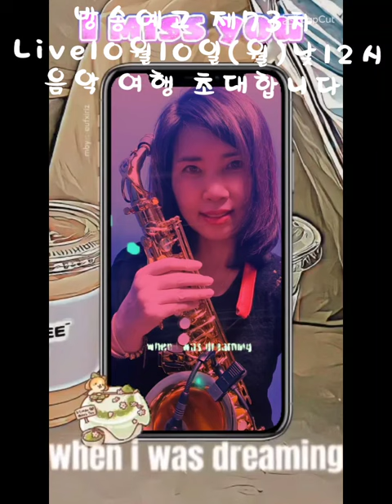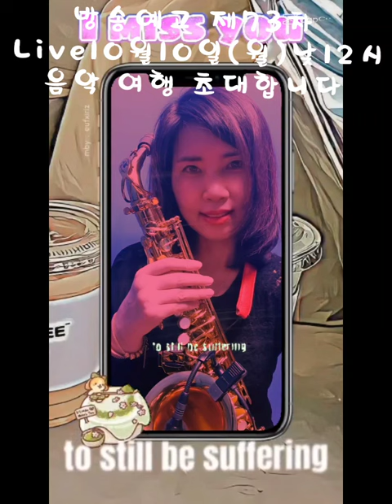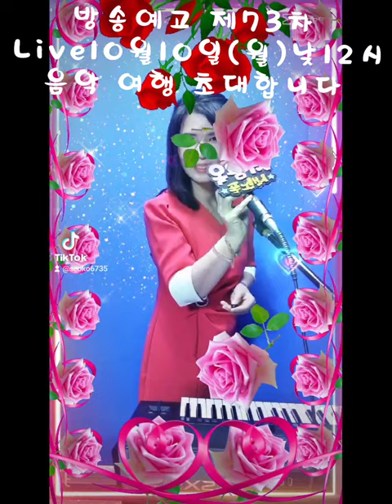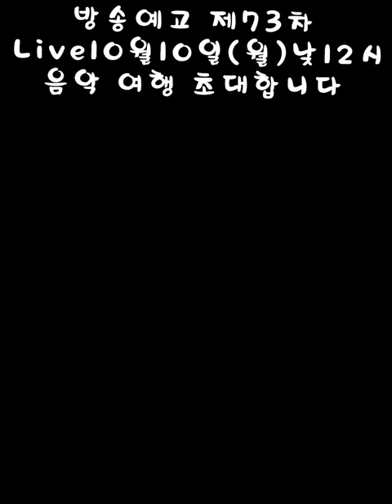그저바라라볼수만있어도 Cover saxophon